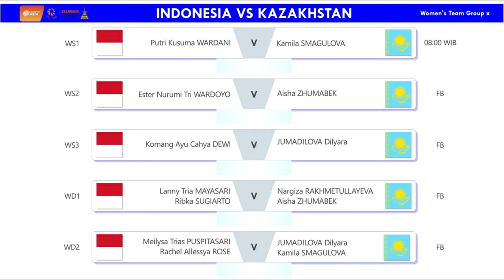Line Up Indonesia Vs Kazakhstan Badminton Asia Team Championships 2024 Hari Ini Live Pukul 08:00 WIB